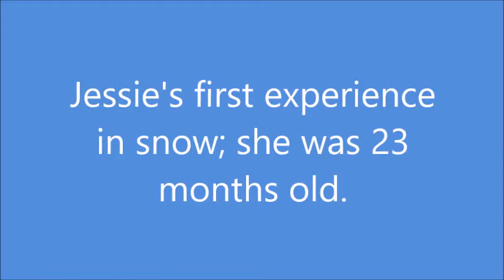VEDA - Episode 19 Jessie's first experience in the snow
In this episode Ms Kathy films her daughter Jessie when she was 23 months old.  This was Jessie' first time ever to experience snow.